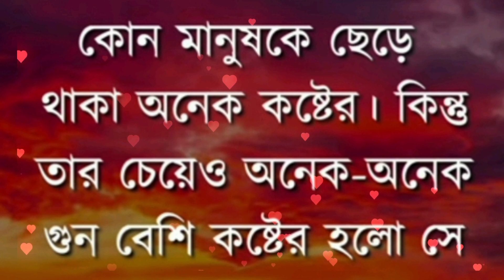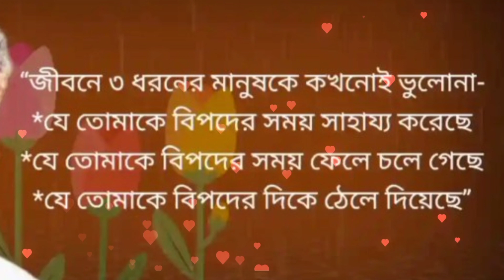Heart Touching Motivational Quotes in Bangla | Inspirational Bani | Ukti |New Motivational Bangla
Heart Touching Motivational Quotes in Bangla | Inspirational Bani | Ukt| একটি লক্ষণ দেখলেই বুঝবেন আপনার স্ত্রী  পরকীয়া আসক্ত

Your Queries;

Bani বানী
Sera Bani
Monisheder Bani
মনিসীদের বানি
বাংলা উক্তি
2023 Motivational Video
সেরা বানি
Heart Touching Khotha
Bani Khatha